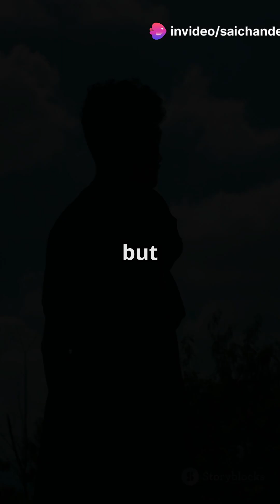Global warming - a warning sign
Global warming is the rise in the average temperature of the globe because the bodies that regulate the temperature like air, water, and nature are being harmed and polluted. Pollution is caused due to an increase in population and their greed to lead a convenient life.